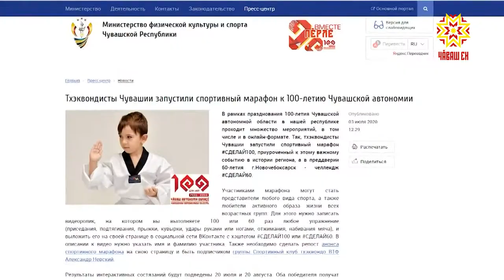Тхэквондисты Республики запустили два спортивных онлайн-марафона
Тхэквондисты Республики запустили два спортивных онлайн-марафона. К столетнему юбилею Чувашской автономии СДЕЛАЙ100 и в преддверии 60-летия Новочебоксарска – челлендж